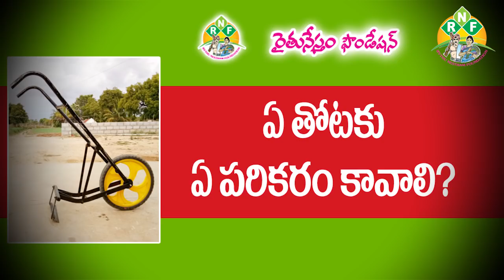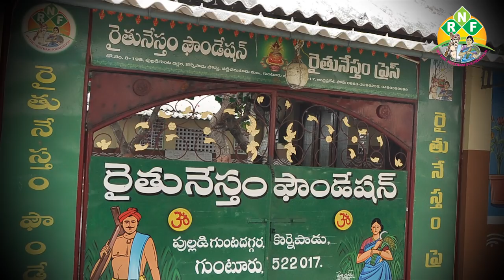వ్యవసాయ యంత్ర పరికరాల ప్రదర్శన ||agriculture implemets exhibition | 9705383666, 83675 35439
రైతునేస్తం ఫౌండేషన్ ఆధ్వర్యంలో గుంటూరు జిల్లా, పుల్లడిగుంట దగ్గరలోని కొర్నెపాడు గ్రామంలో ఏర్పాటు చేసిన రైతు శిక్షణ కేంద్రంలోవ్యవసాయ పరికరాల ప్రదర్శన  జరుగుతుంది. ఆధునిక సాగు యంత్రాల రూపకర్తలు ప్రొఫెసర్ ముప్పా లక్ష్మణ రావ్, పీలేరు ప్రకాశ్, బొమ్మగాని మల్లేశ్, సయ్యద్ సుభాణి, బాబు రావు, పద్మాల సత్యం బాబు ఈ ప్రదర్శనలో పాల్గొంటారు. వారి ఆవిష్కరణలను ప్రదర్శించటంతో పాటు అవి పనిచేసే విధానాలు, రైతులకు కలిగే ప్రయోజనాలను వివరిస్తారు.
ప్రదర్శన ఉదయం 10 గంటల నుంచి సాయంత్రం 5 గంటల వరకు జరుగుతుంది. ప్రవేశం ఉచితం. రైతులకు మేలు చేసే యంత్రాలు కలిగి ఉన్న వారు ఎవరైనా ఈ ప్రదర్శనలో పాల్గొనవచ్చు. ఆ పరికరాలను రైతులకు పరిచయం చేసి అనుభవాలను పంచుకోవచ్చు.  ప్రదర్శనకు సంబంధించిన మరింత సమాచారం కోసం 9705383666, 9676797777, 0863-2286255 ఫోన్ నెంబర్లలో సంప్రదించవచ్చు.